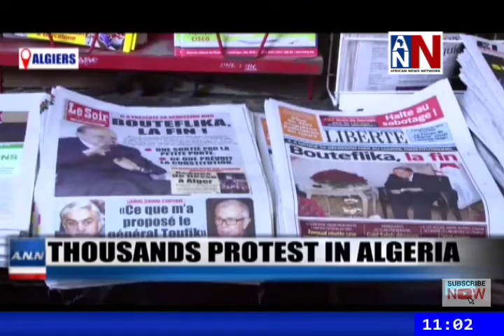FG Makes Announcement On COVID-19 Progress / ANN News Brief / February